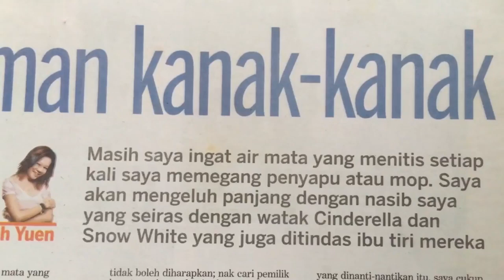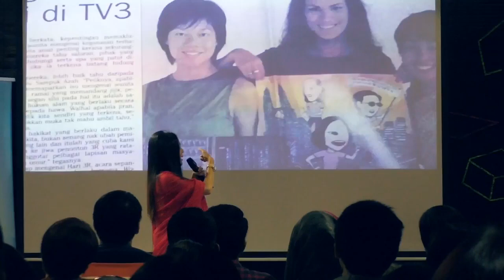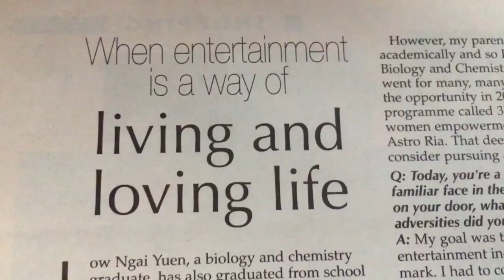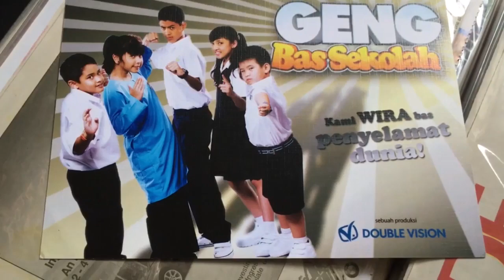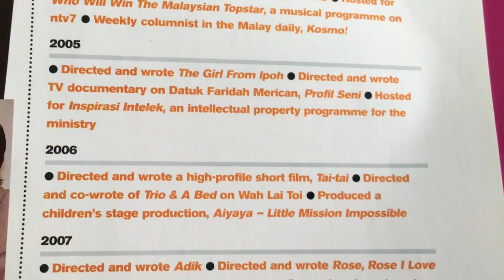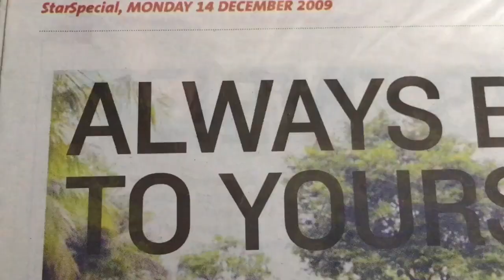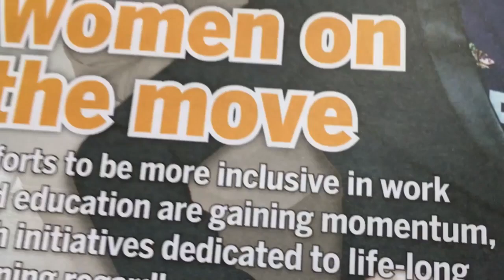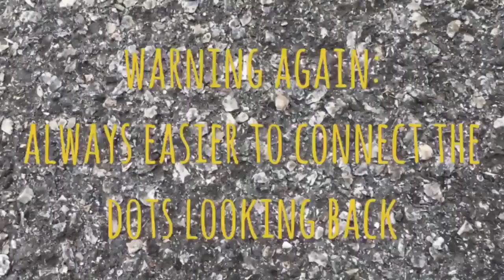Kakiseni Malaysia founder Low Ngai Yuen @ Incitement Talks Superwomen Edition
Low Ngai Yuen is a Malaysian film director, a producer, an actress and a TV show host. She is also a women's rights activist and an entrepreneur in the arts industry.